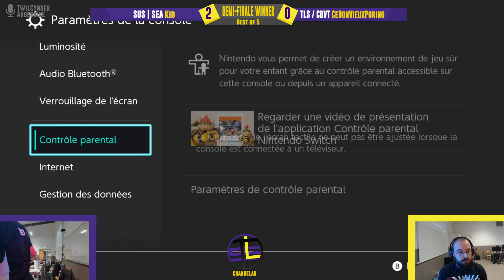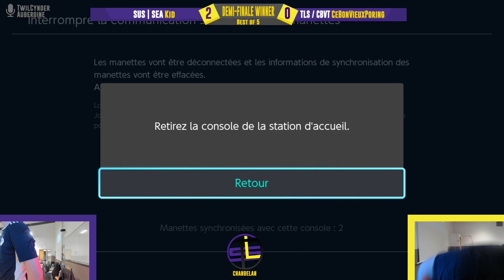ChandeLAN - Kid (Fox) vs CeBonVieuxPoring (Pac-Man) - Top 8 Winners Semi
ChandeLAN
04-05 février 2023
341 Cours Rose Dieng-Kuntz, Toulouse (France)